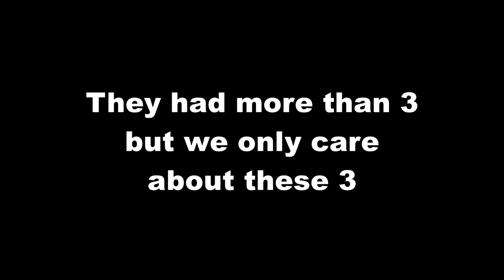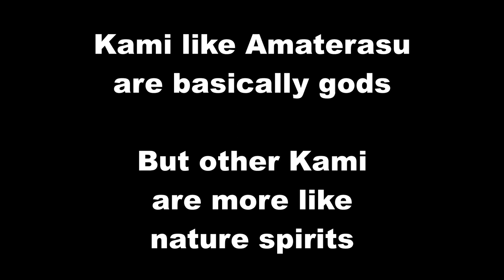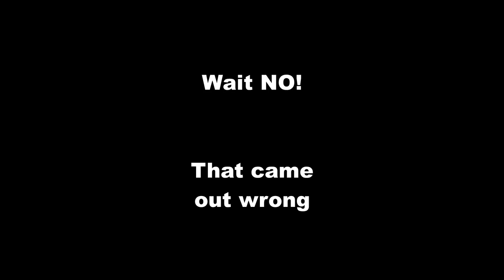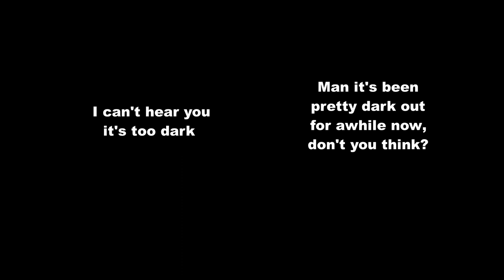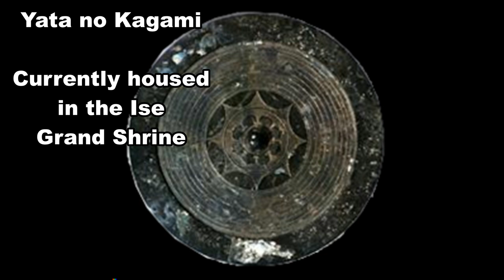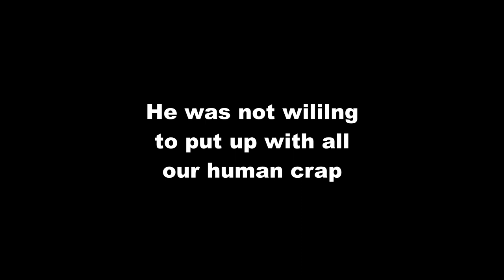Amaterasu: Goddess of the Sun | Shinto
Amaterasu is probably the most famous god from the Japanese religion, Shinto. She's the main god of the pantheon so it makes sense she's the most popular. Let's see what this goddess of the sun is like shall we?